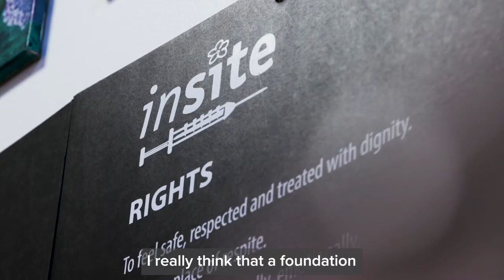Hear from Daria about what it's like working at InSite.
Insite provides a harm reduction program aimed at reducing harm to a client’s health while connecting them to care and recovery. Learn about career opportunities to provide care in the DTES.